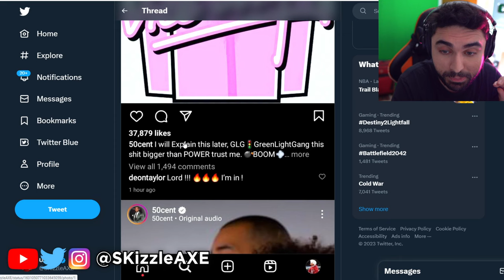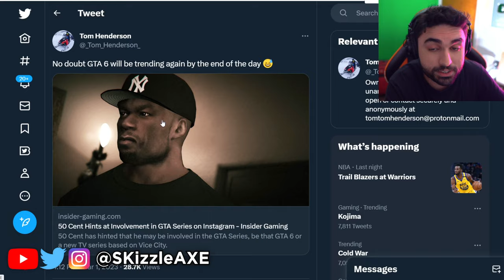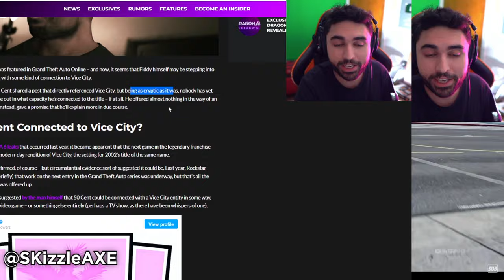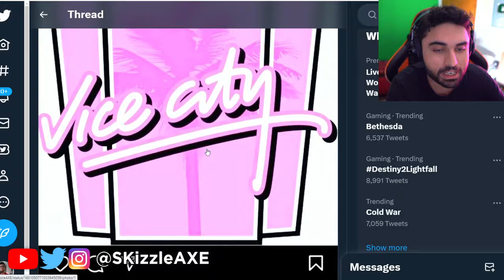Grand Theft Auto VI™ | Teaser PS5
GTA 6 Trailer... This Just Happened 😵 (GTA PS4, PS5 & Xbox)

00:00 - GTA 6 Update
1:52 - We Were Right
3:44 - GTA 6 Trailer Reveal Date